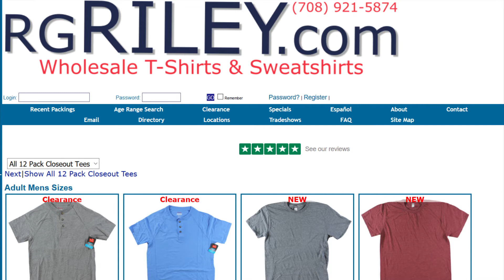Wholesale Clothing RG Riley | Product Sourcing101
RG Riley - buy in bulk tee shirts, sweatshirts, hoodies. Supplier of closeout, irregular, surplus bulk t-shirts and sweatshirts at wholesale prices. Mens, womens, kids wholesale clothing. Overstock clothing is high quality, low priced value merchandise sold at a discount